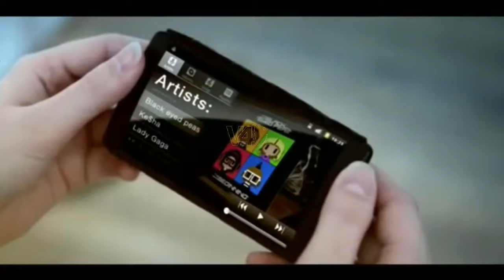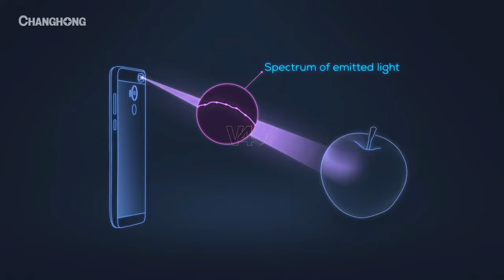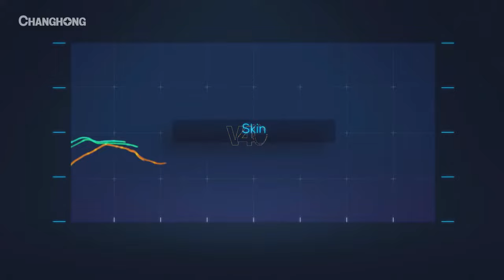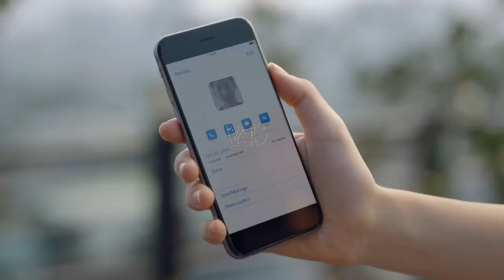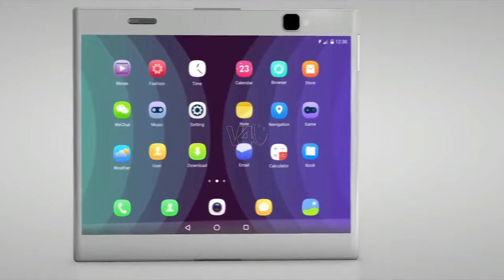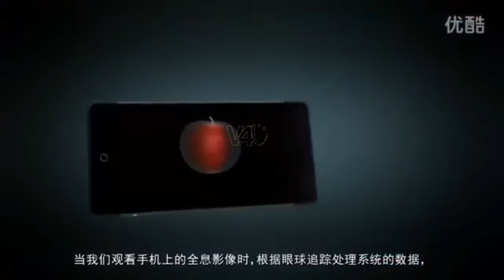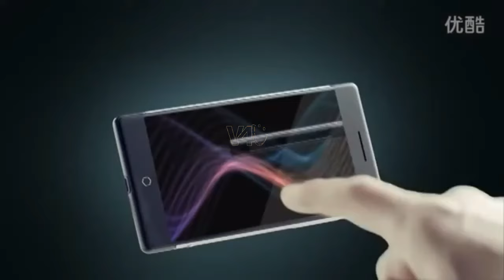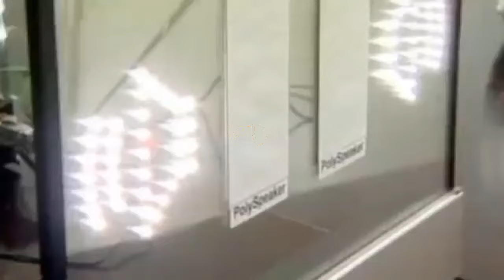6 Future Flexible Upcoming Smartphone 2018 - Mind Blowing Phones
Flexing, folding handsets are visually and intellectually cool because rigid electronic pieces usually don't bend, at least not without a hinge. But is there an actual use for them beyond pushing the boundaries of what designers and scientists can do?

Actually, there are a few. Folding a device gives you a smaller, more portable package to carry around -- it can essentially double the size of your screen.

In addition, devices like these "will be able to be produced like newsprint," said Roel Vertegaal, who directs the Human Media Lab at Canada's Queens University and works on prototype models. Producing some phone parts this way could eventually make the phones cheaper to build, he added.

Shapely devices that give you more of a shifting 3D work surface (rather than a constantly flat screen) also have the power to change how people carry and even use them, like navigating in new ways while playing a game, or using the way you bend a device to trigger an action, like during game play or for creating sound

Here we choose The Top 6 Future Flexible Phones Which are :

*6. Flip Phone

*5. Changhong H2

*4. Drone Phone

*3. Lenovo Cplus

*2. Takee Holographic smartphone

*1. Polytron Transparent Phone

*1. HTC U11 Life Specifications, Release Date, Camera, With EdgeSense squeeze -HTC U11 Life Leaks.

*2. Xiaomi Mi Note 3 First Look, Dual 12MP Camera, Full Specifications, Price, Release Date, Review.

*3. Samsung Galaxy Beam 3 Review, Release Date, Specifications, Price, Features -Beam 3 Concept (2017).

*4. Smallest Phone In The World -The Smallest 4G Smartphone.

*5. Samsung Galaxy J7 Plus Release Date, Price, Camera, Specification, Features, Review! Galaxy J7+ 2017.

*6. ZTE Lamborghini TL99 2017 Specifications, Price, Release Date, Rumors, Features.

*7. Sony Xperia XZ1 2017 Price, Specifications, Release Date, Camera, Review -First Impression.

*8. Galaxy Tab A 8.0 Release Date, Price, Specs (SM-T385) -Samsung Galaxy Tab A 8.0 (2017) Review.

~ABOUT US:
Hi,
This is a Youtube channel where artists and creators of smartphone concepts, have the opportunity to show their concepts to the world, that many people see their works. Maybe we can help them find a new job right here! All rumors and leaks from the world of mobile technology are published here, sometimes thay are not even 100% correct, but ... With the open heart and mind, without condemnation, you are all welcome here. Understand all this as an entertainment...

Support my channel by using my referral link to buy any item on amazon from this link, don't worry it will not cost you more or less money than actual price..

For Amazon United States ~
For Amazon India ~
For Flipkart India ~